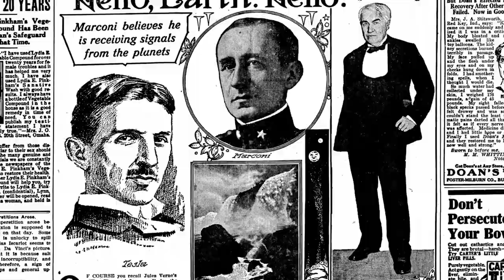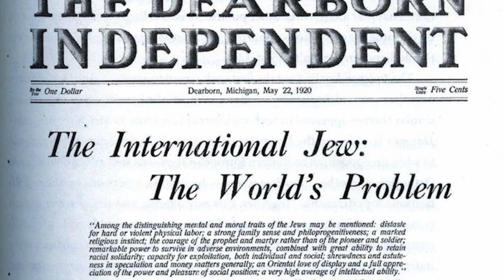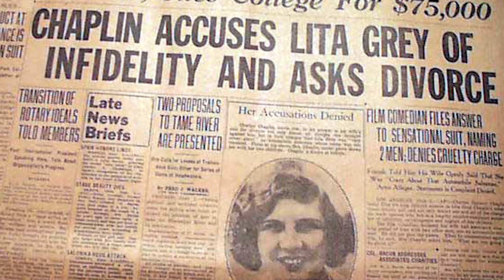The Dark Side of History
When we talk about historical figures like Gandhi, Charlie Chaplin or Nikola Tesla, we often tend to leave out important details about their lives. In this video, we go over some of the most beloved figures throughout history, and uncover the secrets about who they really were.

Life with Picasso

Should We Cancel Aristotle?

Henry Ford - "The International Jew, The World's Foremost Problem"

00:00 - Introduction
02:19 - Walt Disney
06:44 - Nikola Tesla
09:18 - Coco Chanel
10:47 - Pablo Picasso
14:22 - Roald Dahl
16:16 - Henry Ford
18:16 - Aristotle
19:59 - Mahatma Gandhi
22:18 - Charlie Chaplin
24:34 - Conclusion